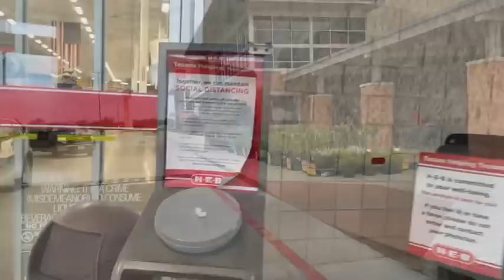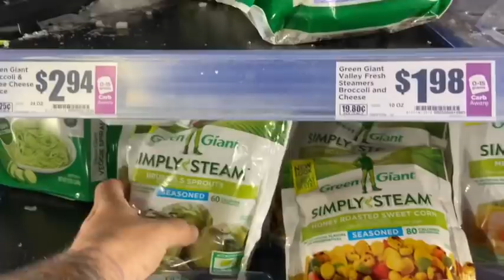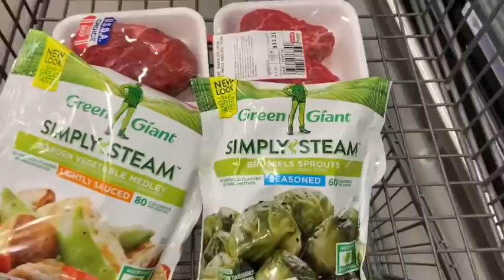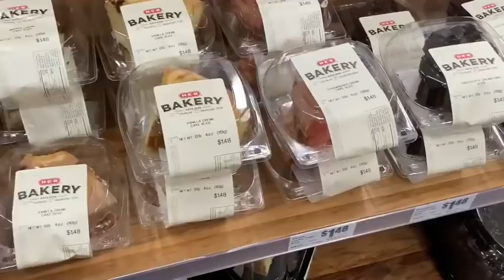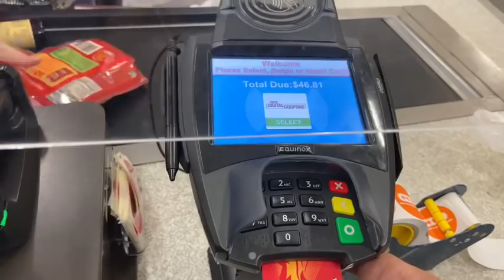Food review with Gracie! Dad's grilled steak! 🥩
Starting at just $5/month, become a part of the TRHS Patron Family and enjoy lots of benefits, perks, exclusive content and FUN!